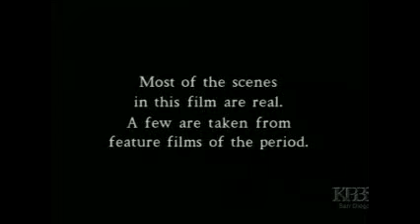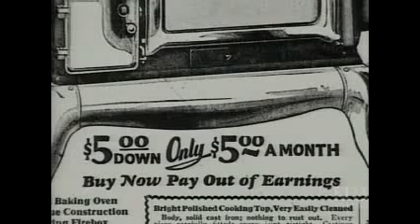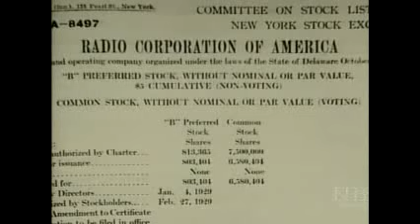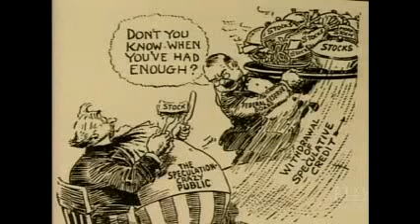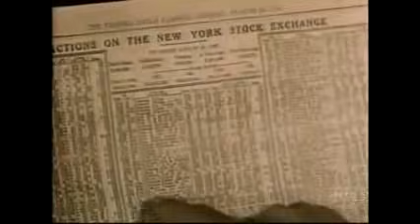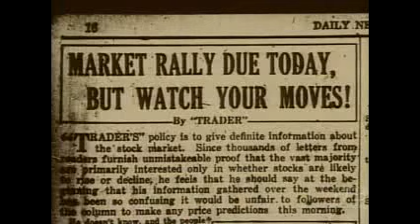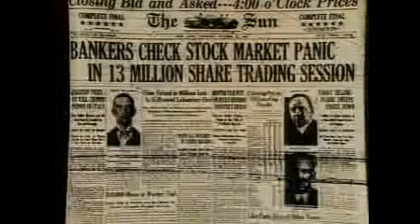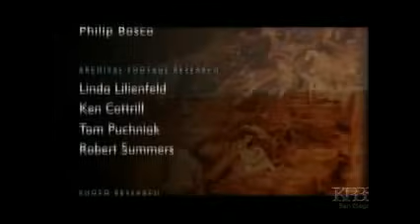The Crash of 1929 The Great Depression